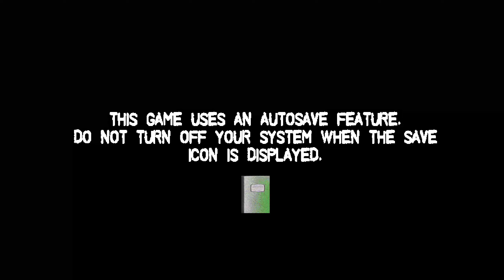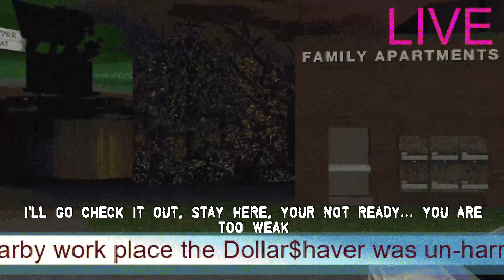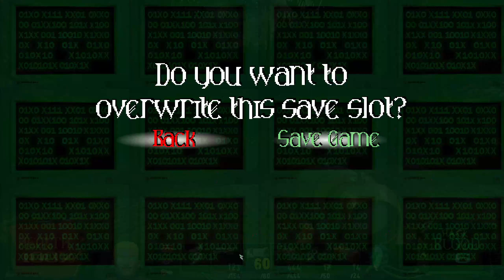Slayers X/Boomer Shooter/Knock off Duke Nukem/Agnsty 90's Attitude In Your Face!!!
ARE YOU HERE FOR A NICE RELAXING VIDEO? WELL THEN GET LOST LOSER!!! SLAYER X IS THE MOST IN YOUR FACE, RAD FPS ON GAME PASS!!! IF YOU THINK CALL OF DUTY OR THAT LITTLE KIDS GAME HALO HAS WHAT IT TAKES TO BE A REAL GAME, THEN YOU ARE AS LAME AS A TURD!!! SIT DOWN, STRAP IN AND MAIN LINE A REDBULL!!! WE ARE TAKING DOWN THE WHOLE PYSKO GANG AND GETTING REVENGE FOR ZANE'S MOM IN THIS RESSURECTED 90's SHOOTER!!! YOU'LL ONLY NEED THE EDGE OF YOUR SEAT BECAUSE THE OTHER 90% OF IT IS FOR WUSSES AND MOMMAS BOY CRY BABIES!!!